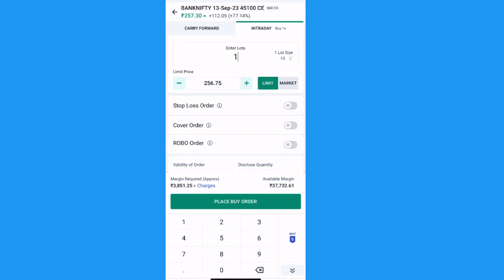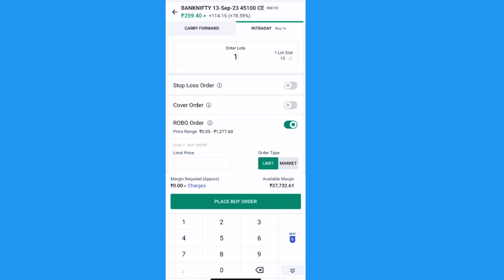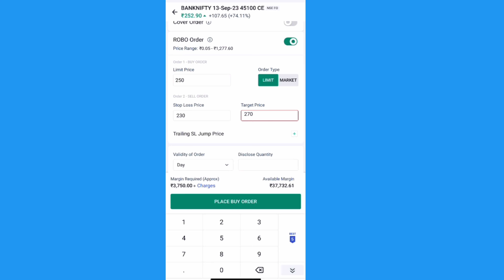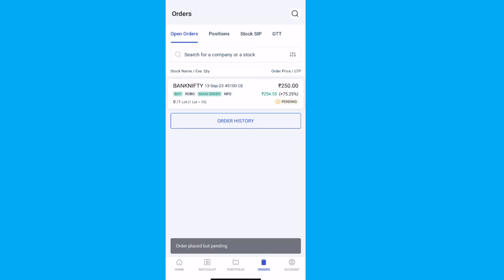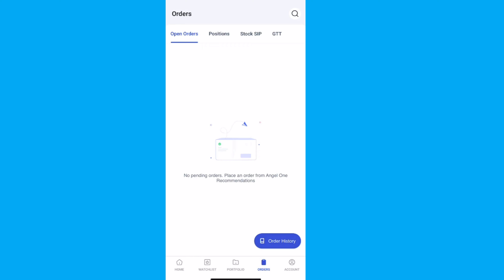ROBO Order In Angel Broking | New Update On Robo Order Angel One | How To Put Robo Order In Angel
In this Video you will learn about the nuances of a ROBO Order in Angel One App . All questions will be answered in this one video. In our videos, we'll explore a wide range of topics tailored to both beginners and advanced market participants. Discover the fundamental principles of investing, learn about various trading techniques, and uncover the secrets behind successful stock picking. Gain a comprehensive understanding of market trends, economic indicators, and industry analysis, enabling you to make informed decisions and maximize your returns.

ROBO Order New Update | Angel One Main Robo Order Kaise Lagaye | Robo Order In Angel Broking App |
Engage with our content by liking, commenting, and sharing your thoughts and experiences. Together, let's unlock the potential of the stock market and forge a path to financial prosperity.

ROBO Order In Angel Broking | Robo Order Kaise Lagaye | Angel One New App Update | Q&A Robo Order |
How To Edit Or Exit In ROBO Order In Angel One | Robo Order Kaise Lagaye | Live Robo Order In Angel
How To Put ROBO Order In Angel One New App | Angel One Update | New Features Of Angel Broking App |
 How To Do Trading Without Tracking Market I Intraday Trading Strategies I Robo Order Strategies I How To Do Trading Without Tracking Market I Intraday Trading Strategies I Robo Order Strategies
how to do algo trading
algo trading in hindi
How To Put ROBO Order In Angel One | Trading Without Tracking Market I Intraday Trading Strategies I

How To Put ROBO Order Angel Broking Mobile App | Angel One Robo Order Live Trading | Angel Robo Order
Robo order angel broking
Stop loss kaise lagaye angel broking
Angel one option trading
Angel one robo order live trading
How to place stop loss order in angel broking
Stop loss in angel broking
robo order Angel one
Angel one robo order
trailing Stop loss Angel one broking